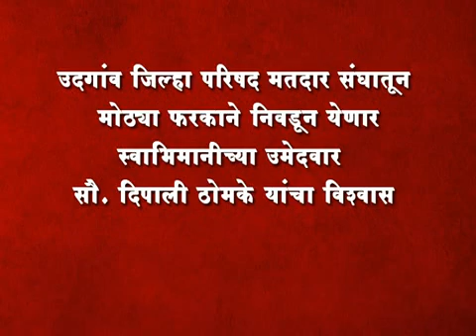उदगांव जिल्हा परिषद मतदार संघातून मोठ्या फरकाने निवडून येणार- सौ. दिपाली ठोमके